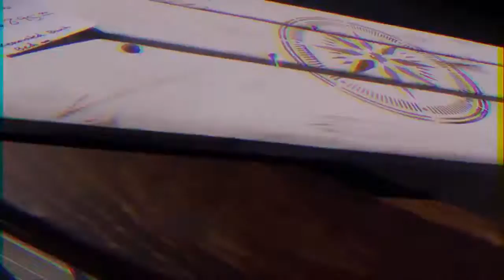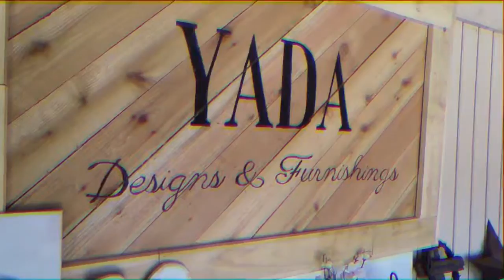Yada Designs & Furnishings Promo Video